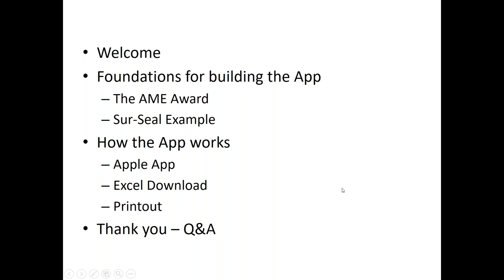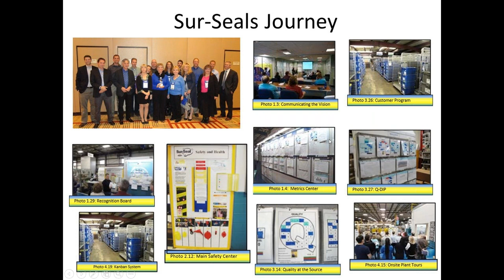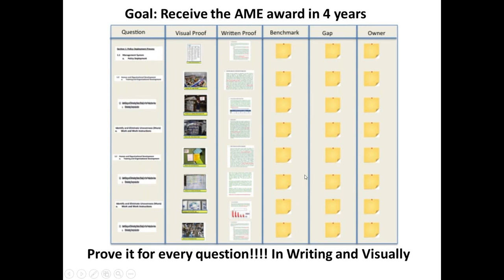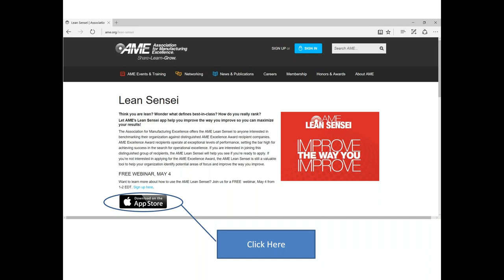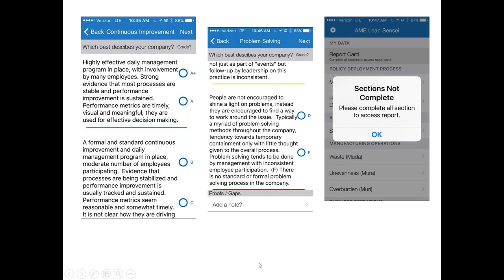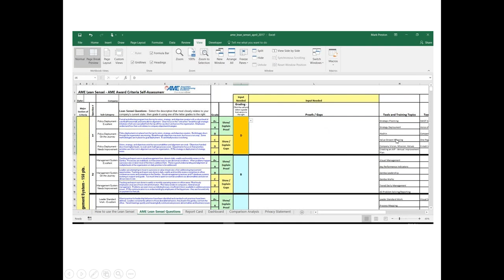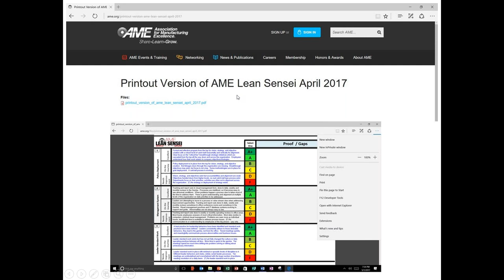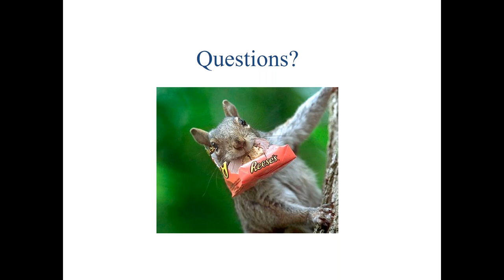AME Webinar: AME Lean Sensei: Improve the way you improve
The best senseis—or teachers—always ask thought-provoking questions and do not give mere answers. A team of volunteer practitioners from AME created a new self-assessment tool that anyone can use to improve the way they improve. We’ve titled it, “AME Lean Sensei” The AME Lean Sensei app is available for free from the Apple app store or as a downloadable Excel spreadsheet from the AME website.

The Association for Manufacturing Excellence offers the AME Lean Sensei to anyone interested in benchmarking their organization against distinguished AME Excellence Award recipient companies’ improvement performance results. AME Excellence Award recipients operate at exceptional levels of improvement effectiveness, setting the bar high for achieving success in the search for performance excellence.

The questions asked by the AME Lean Sensei will help a team of people to think about how to become best-in-class at your site or facility and to decide which actions are the most important priority.

PRESENTER: Mark Preston

Mark Preston has been driving change in manufacturing and supply chain environments for more than 25 years using continuous improvement – lean. Preston is the president and CEO of Lean Applications, a management consulting company dedicated to providing practical solutions to help individuals and organizations get better at what they do: driving excellence throughout the enterprise. He previously worked with Acuity Brands Lighting, Respironics Inc. (Phillips Healthcare) and TDK Electronics. During his 11 years with TDK, Preston studied Kaizen manufacturing techniques in Japan during his executive sensei training. He later continued his training in Japan with Singijutsu in 2006. Preston is a lean Champion for AME and has held board positions as a member of the Southeast Regional Board and as a Director-at-Large for enterprise excellence. He is also a member of the AME Awards Council and has been a strong driver of the team for the Lean Sensei App. Preston created the AME Lean Sensei excel version for those who are unable to use the iOS app. He is a keynote speaker for organizations across the U.S. and recently published his first book “Southern Sensei.”